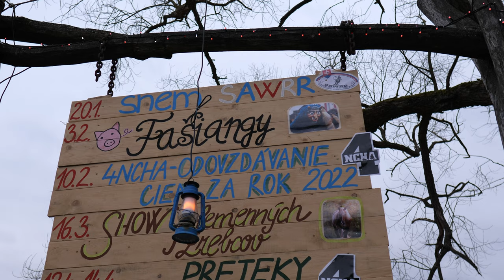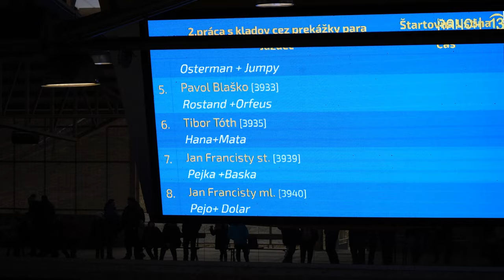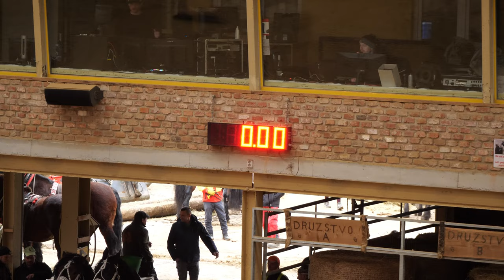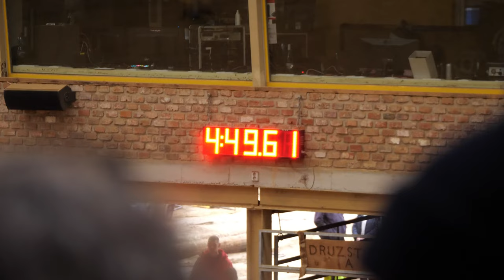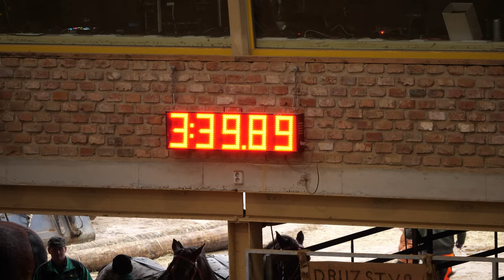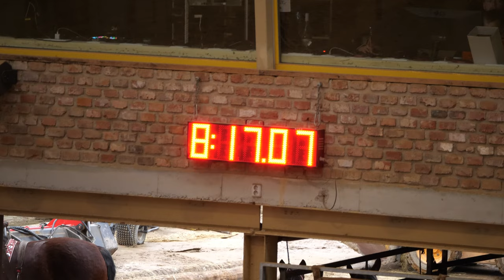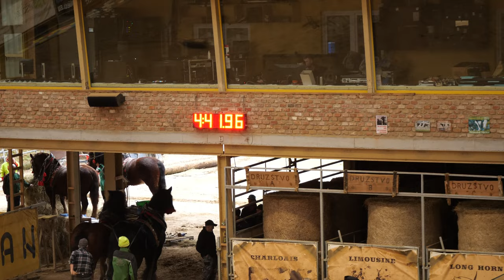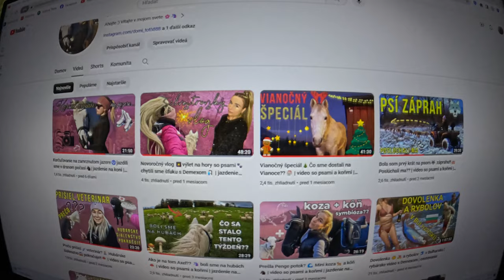Furmanské preteky 🥇 Ranch 13 🤠 preteky ťažných koní 💪fašiangy 🎭| video s koňmi | fašiangový pochod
Ahojte, pripravila som si pre Vás video z furmanských pretekov🥇. Tieto preteky sa konali na🐎 Ranch 13 v Nemšovej. Boli sme sa tam pozrieť prvý krát v živote a musím povedať že som bola veľmi príjemne prekvapená. Nádherný areál, nádherná hala. Výzdoba aj atmosféra vyvolali v nás Americký vibe 🤠. Samozrejme sa sa zúčastnili aj fašiangového pochodu ktorý si pripravili domáci 🎭.Určite v budúcnosti tento ranch navštívime. Pozrite sa ako sa štvornohý svalnáči 💪 popasovali s úlohami súťaže. Prajem Vám príjemné sledovanie videa... 💙

Domi Toth